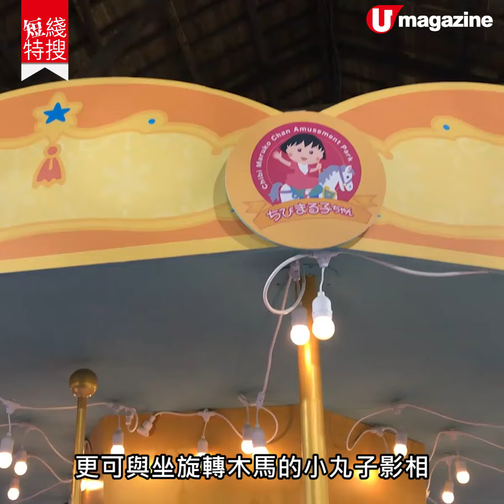【短綫特搜】台北小丸子世界主題展 ｜玩盡 5 大夢想場景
【短綫特搜】Beli Bala ～ Beli Bala ～ 小丸子去咗台北舉行主題展覽呀！今次會以百變造型，在 5 個由佢夢想出嚟的主題場景出現，一次過與不同造小丸子環遊世界，真係超開心呀！當然唔少得買埋主題展商品啦！

【info】
櫻桃小丸子の夢想世界主題展
地址：台北市信義區光復南路133號 松山文創園區 4 及 5號倉庫
舉行日期：即日至 3 月 3日 (2 月 4 日休息)
舉行時間：星期一至日 10 am - 6 pm（5:30 pm 最後入場時間）
票價：NT$ 280
全方位緊貼《U Magazine》社交平台